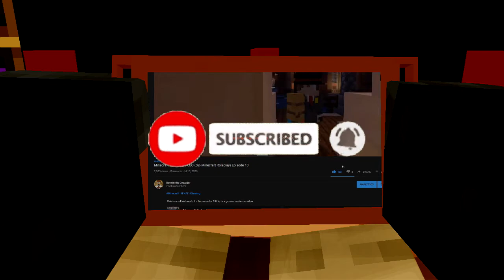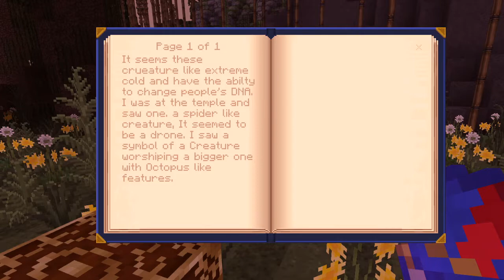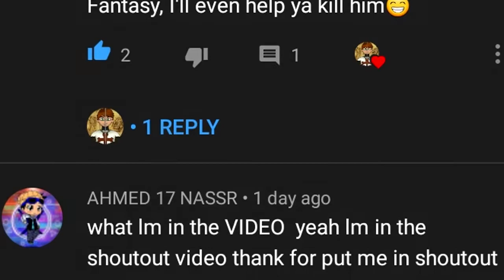Lover's find a Temple | Lexi's Island (Minecraft Roleplay) Episode 6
sub: ?sub_confirmation=1
two Lovers trapped on a island must survive its harsh minster for 7 days, but can the stop the airships from crashing like they did.

Lexi - Fantasy fairy

Leon- Donnie the crusader